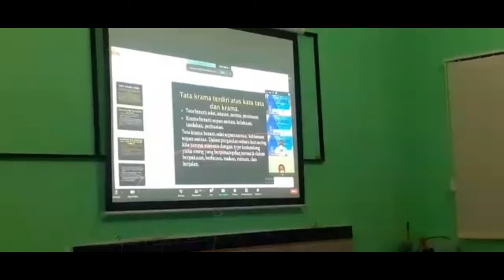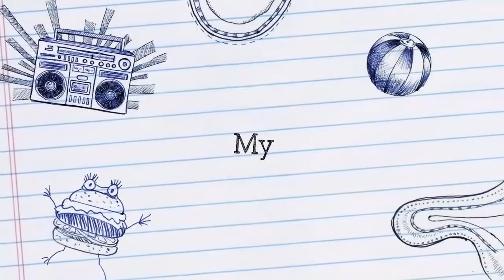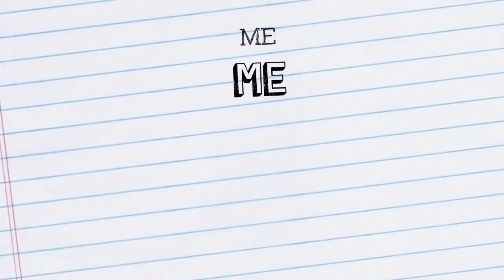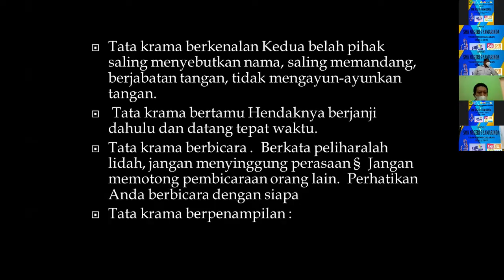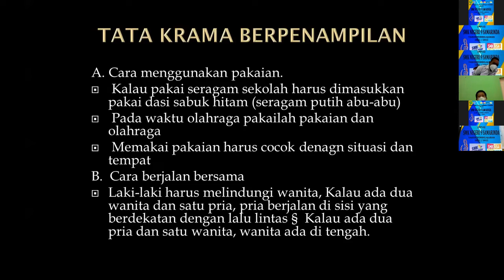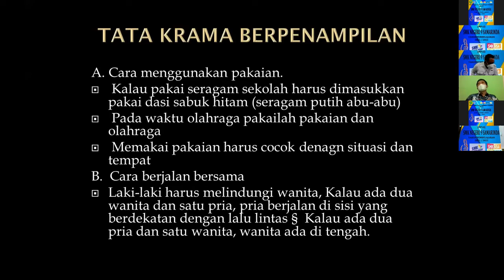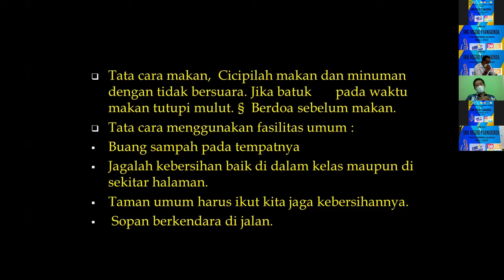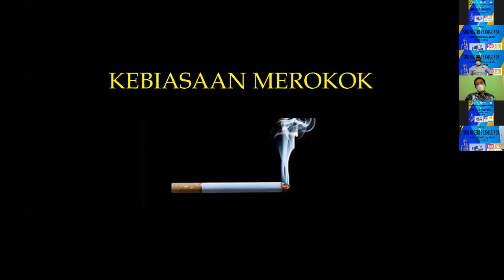Masa Pengenalan Lingkungan Sekolah (MPLS) Eps. Tata Krama & Tata Tertib 2 Education 103